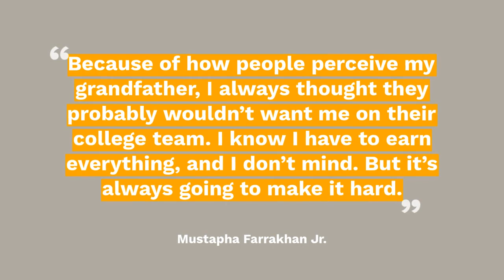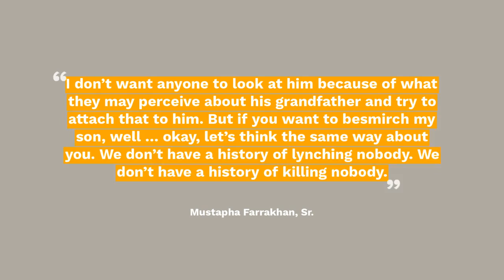Here's Why Women Are Going Crazy Over Farrakhan's NBA Player Grandson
Have you ever seen Mustapha Farrakhan Jr.? If you haven't, in a minute you'll understand why so many women are swooning over the brotha and batting their eyelashes at him.